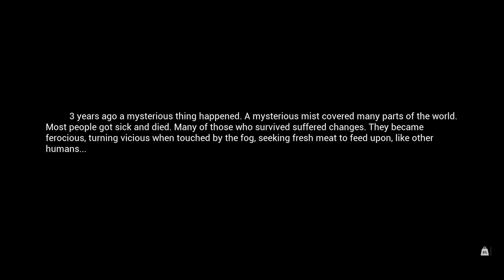MIST SURVIVAL, S1, Teil:1 "Neue Map & Content"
MIST SURVIVAL ist ein Einzelspieler-Survival-Stealth-Sandbox-Spiel. Die Spieler werden die Stimulation der Apokalypse in Form einer Viruspandemie erleben. Die Spieler müssen sich damit auseinandersetzen, um zu überleben, indem sie Schwierigkeiten wie die Suche nach Unterkunft und Nahrung sowie Bedrohungen durch die Umwelt und das Klima bewältigen : wilde Tiere, Banditen, Infizierte und dichter Nebel machen das Überleben schwer.